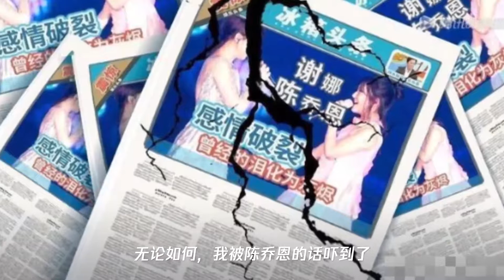陈乔恩失落坦言：很遗憾,谢娜不再是我最好的朋友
➤Thanks收看！